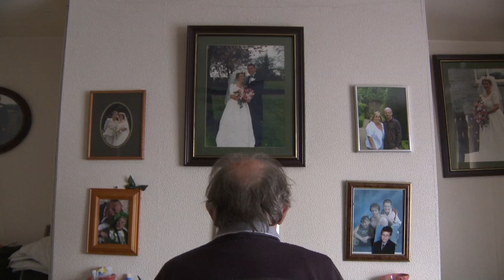My Grandad Documentary Trailer